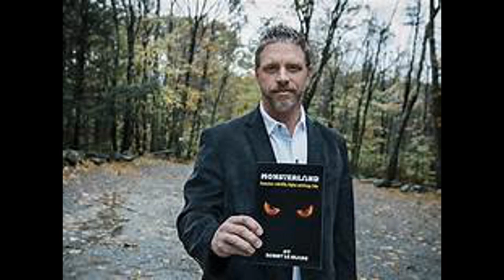Expedition Bigfoot's Ronny LeBlanc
Into the P.I.T.T.

This interview is from a few years ago, edited for video. Ronny LeBlanc is the author of the best-selling book Monsterland: Encounters with UFOs, Bigfoot and Orange Orbs and MONSTERLAND: Shamans, Sasquatch, Synchronicity and High Strangeness. He has been featured on Animal Planet's FINDING BIGFOOT, the Travel Channel Series IN SEARCH OF MONSTERS aka WHEN MONSTERS ATTACK and stars in the history-making new series from Travel Channel entitled: EXPEDITION BIGFOOT. Ronny is a researcher, speaker, screenwriter and he is also the creator and host of the Monsterland Podcast which can be found on all platforms and covers topics including the Paranormal and Supernatural, Bigfoot and UFOs and the strange.

The Vibes Broadcast Network - Podcasting for the fun of it!